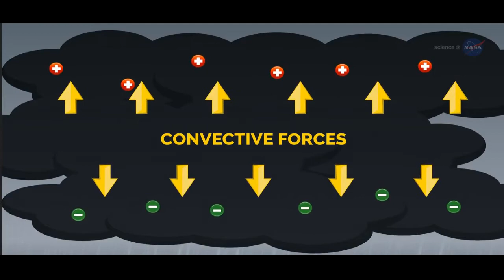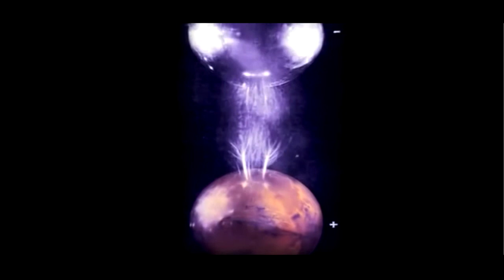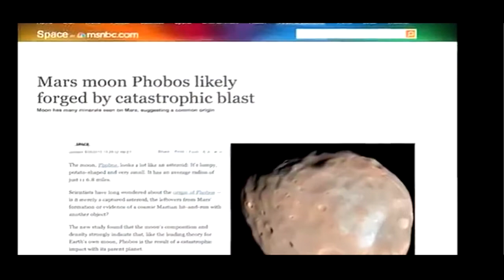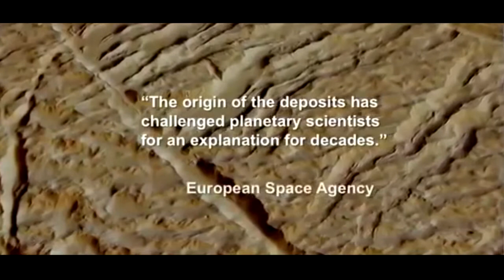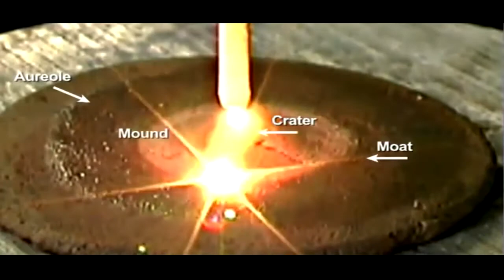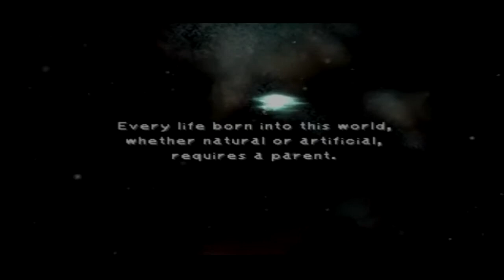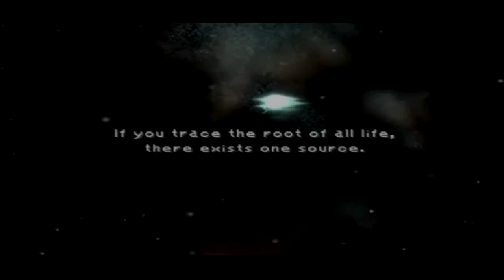L15 - Vol. XI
Whether it's setting the tone of my day or grinding out repetitive tasks, these just do it for me ^^b'